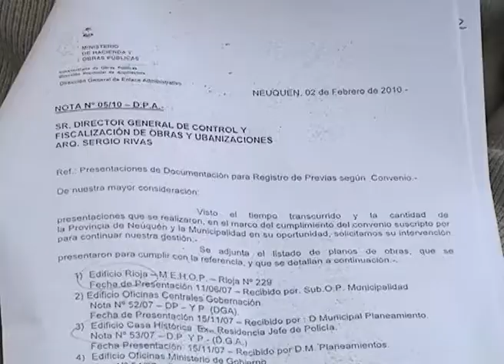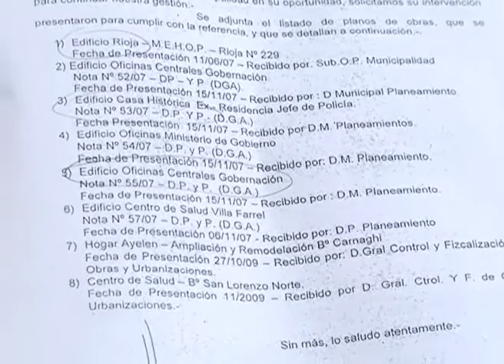nqn concejales documentacion